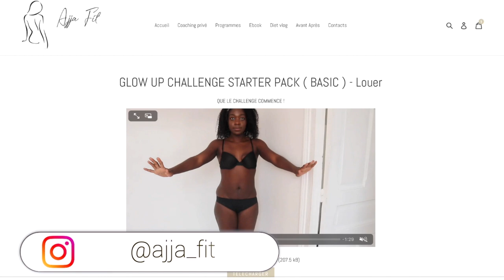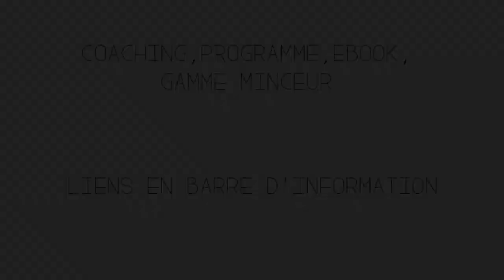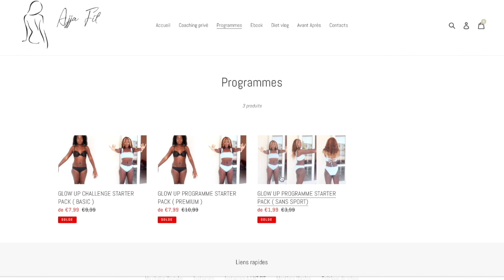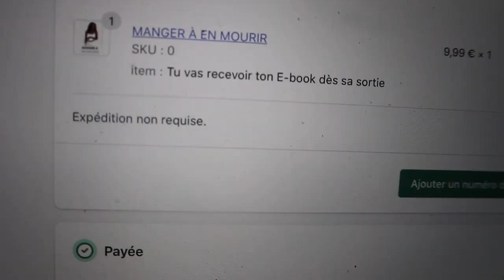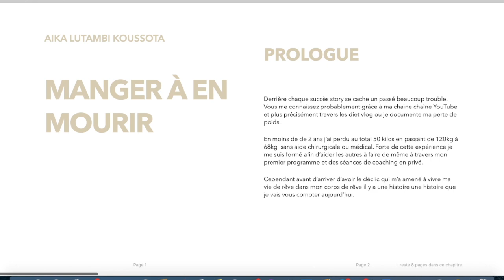VLOG #14 - UNE ROUE EN MOINS | NUIT À L'HOPITAL | EBOOK 🎉